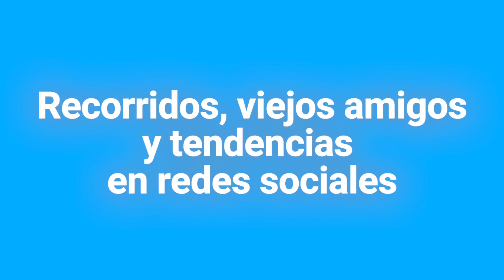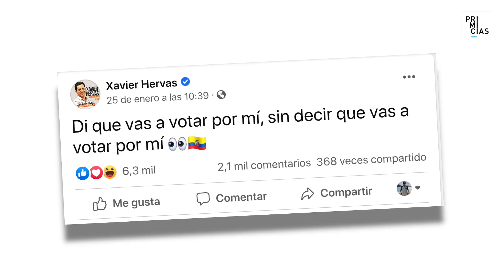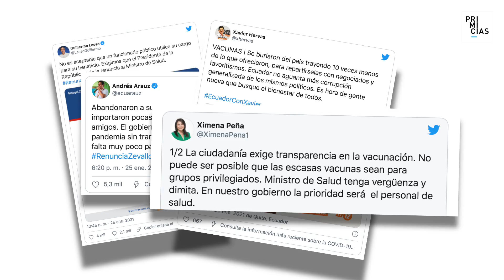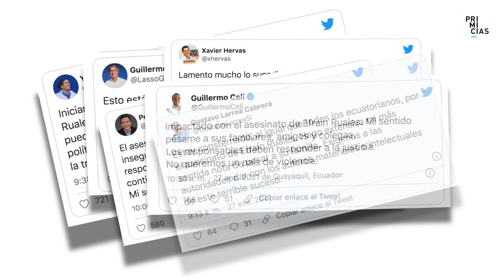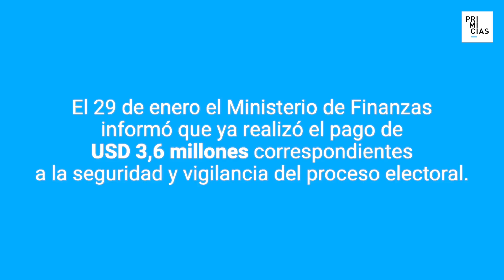Campaña electoral: visitas a viejos ‘amigos’ y pedidos de renuncia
El país entra en la recta final de la campaña para las elecciones generales del 7 de febrero. Por ello, en los últimos días los candidatos han intensificado sus agendas y promesas. Además la jornada se alteró tras los pedidos de renuncia al Ministro de Salud y los ofrecimientos de recompensa debido al asesinato del animador Efraín Ruales.